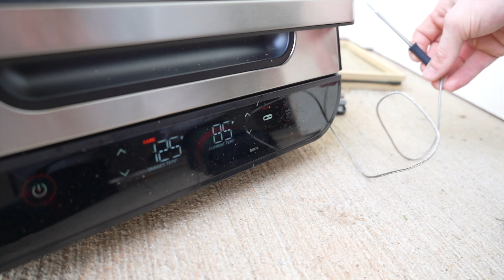TAKING MY ZL1 1LE GROCERY SHOPPING!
I took my ZL1 1LE grocery shopping and, cooked some fire steaks for the boys!